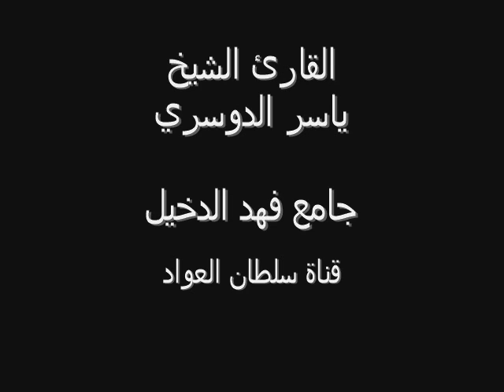ليلة الاول رمضان سورة البقرة القارئ ياسر الدوسري 1434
سورة البقرة من 1 الى 86
TV: sultan alawwad